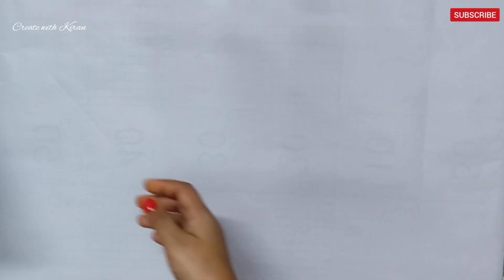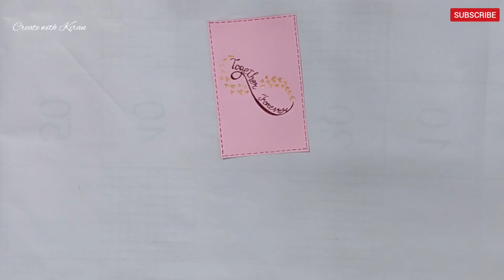DIY valentine's day gift ideas/ amazing photo frame decoration using paper/ paper crafts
Unique photo frame for gift.
In this video I have tried to decorate photo in a unique way for special day Gift, that can be valentine's day, anniversary day or birthday.. You just need to change the photo and the message you want..This is a Room Decor craft, but you can decorate a card in the sameway...

card board
papers
foam sheet
glue
pen
scissors
cutter